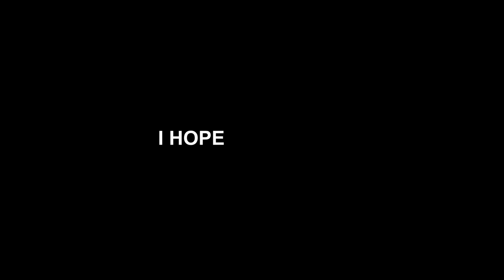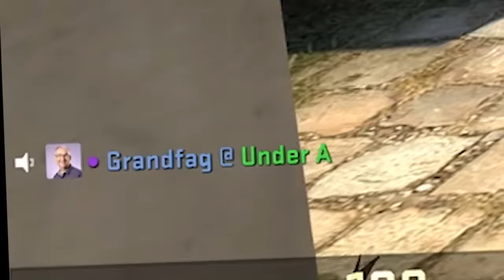CS:GO moments that haunt me at night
Music ▼